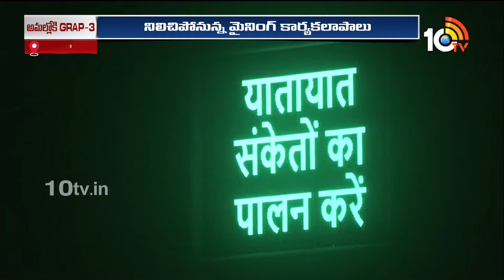GRAP-3 to Be implemented from Today | Delhi Pollution | ఢిల్లీలో GRAP-3 అమలు | 10TV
10TV is one of the Largest Content producing Telugu News Channel in Telugu States. Its one of the leaders in the production and broadcasting of un-biased and comprehensive news.
10TV offers round the clock coverage of latest breaking news and unique mix of news bulletins, current affairs and Entertainment programmes.
10TV Youtube Channel offers Latest News from Telugu States, Politics, Entertainment, Health, Sports Lifestyle, Devotional, National News, International News and lot more.!

హాయ్,
10టీవీ యూట్యూబ్ చానల్‌కి స్వాగతం. 10టీవీలో ప్రసారమయ్యే కథనాలతో పాటు ఆసక్తికరమైన మరెన్నో అంశాలను 10టీవీ యూట్యూబ్ చానల్లో మీకు అందిస్తాం. మా వీడియోలలో మీకు నచ్చిన వాటిని మాకు తెలియజేయండి. అలాంటి మరిన్ని కథనాలను మీకు అందించేందుకు ప్రయత్నిస్తాం. నచ్చిన వీడియోలను మరింత మందికి షేర్ చేయండి. చానల్‌ను సబ్‌స్క్రైబ్ చేయడం మరిచిపోకండి. ధన్యవాదములు.!